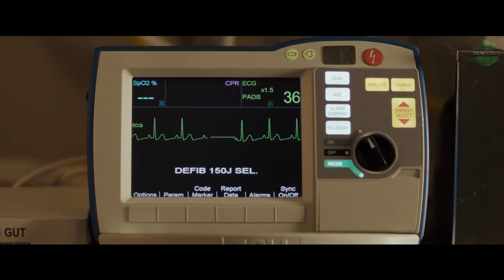NUOVI FILM TRAILER Italiano (2018/2019) | Settimana #51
Godetevi i nuovi Trailer della Settimana.

00:03 Hellboy
02:16 Men in Black International
04:07 Atto di fede
06:37 Pets 2
07:50 Copperman
09:56 Il Primo Re